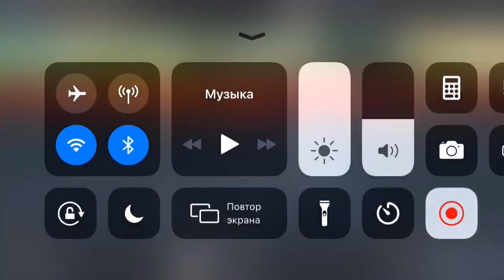Великий бой на мышонке! в Wot Blitz